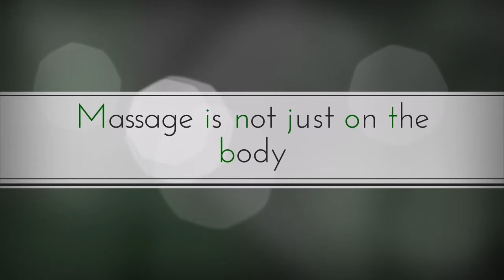Bio-Emotional Therapy by KALMA THERAPIES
Bio-Emotional Therapy is a deep massage which embraces body, mind and spirit in balance through the path of natural elements as essential oils, crystals, healing sounds and colours.